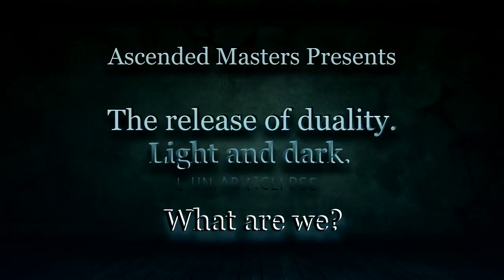The release of duality of light and dark. What are we?